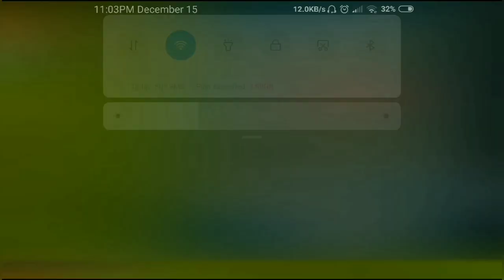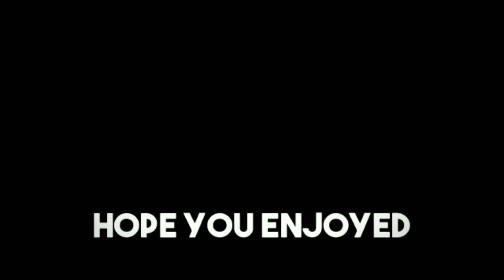PUBG - When you start up slowly and end the game like a PRO!!!!!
It's a short highlights of recorded PUBG game with my Squad " FEAR 乄" .
It's completely a rush gameplay...!
There is a great climax in the end hope you dont miss it

Please tell me about the video in the comment section..